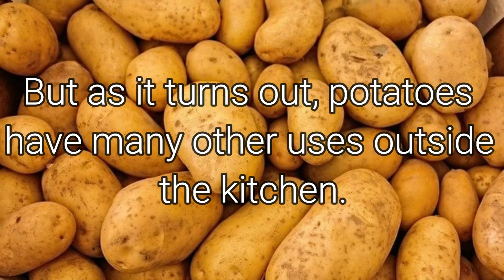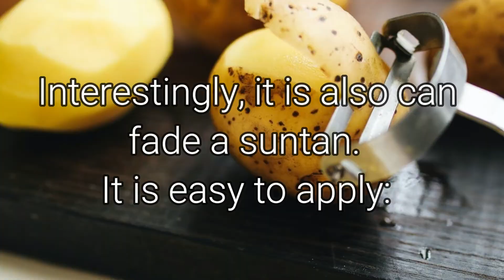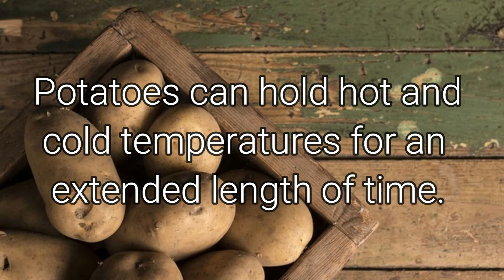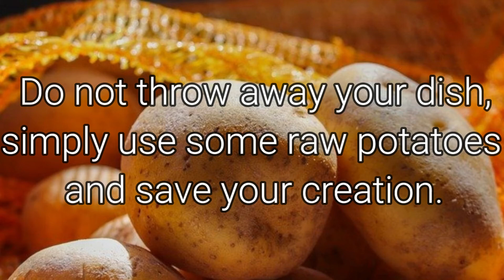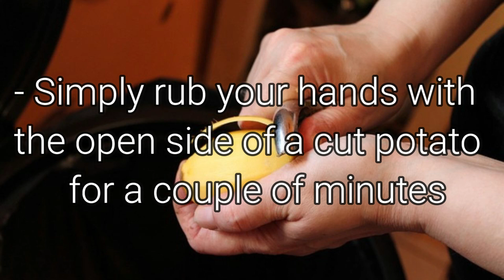5 Surprising Uses For Potatoes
Potatoes are a popular ingredient in many dishes throughout the world.
They are excellent sources of Vitamin C, Vitamin B6, Manganese, Phosphorus, Niacin, and Pantothenic Acid.

But as it turns out, potatoes have many other uses outside the kitchen.

Here are 5 surprisingly weird but practical uses for potatoes.

1. Reduce Puffy Eyes
Let's be real, we all have puffy eyes from time to time in the morning.
There are several causes of puffy eyes: crying, staying up too late, an allergic reaction, excessive sleep, or tired eyes from watching television or reading a book.

But, have no fear.  Whatever the reason may be, potatoes can help.
The starch within the potato can reduce puffiness.
This is called an anti-inflammatory because it reduces swelling.

Here is how to use potatoes to reduce those puffy eyes:

- Peel 1 large potato and cut it into slices
- Chill the slices in the refrigerator for 30 minutes
- Lie down and place the cold potato slices on your eyes
- Wait 10 minutes and re-apply again
- If needed, repeat until puffiness goes away

2. Fade Dark Spots
Just as with the puffy eyes, potatoes can help fade dark spots under your eyes, or on your skin.

The nutrients and vitamins found within potatoes help keep your skin pores clear of any dirt, dust, debris, and germs.

The potato starch helps to remove age spots and dark spots on your face.
Interestingly, it is also can fade a suntan.

It is easy to apply:

- Slice a raw potato
- Rub it over your face and let the juice sit for 10 minutes
- Rinse your face gently
- Pat dry with a towel
- Do this once daily to get rid of any dark spots on your face
- Use this face mask once a week.

3. Make a Hot or Cold Compress
Potatoes can hold hot and cold temperatures for an extended length of time.

Thus, they can be used as a hot or cold compress.

 To make a hot compress:
- Bake or boil a potato
- Wrap it up in a clean cloth
- Use it as a hot compress on those aching muscles or other painful areas.

For a cold compress:
- Refrigerate a boiled potato for at least 1 hour
- Wrap the chilled potato in a clean cloth or sock
- Use as needed

4. Absorb Excess Salt from Food
When cooking, it is easy to make mistakes.
Sometimes, you can add too much salt to your dish, which could ruin the taste of your meal that you worked hard on.  Don't worry!
Potatoes can come to the rescue and save your dish.

Do not throw away your dish, simply use some raw potatoes and save your creation.

Grab some raw potatoes and follow these directions to remove excess salt from your dish:

- Remove the peel and cut some potatoes into thick pieces
- Add the raw potatoes to the prepared soup or stew
- Allow the pot to simmer for about 10 minutes
- Remove the potatoes
- Your dish will have the perfect salt amount

5. Remove Food Stains from Hands
How often do you peel carrots or beetroots, chop berries, carve a pumpkin or use turmeric powder?
After you use them, you will likely have stained hands.

But, you do not need to scrub your hands excessively or just live with stains on your hands.

Unbelievably, potatoes can help.
Here's how:
- Simply rub your hands with the open side of a cut potato for a couple of minutes
- Wait another 10 minutes to allow the potato juice to do its work
- Finally, rinse your hands well with water